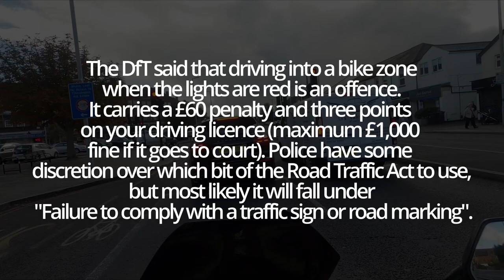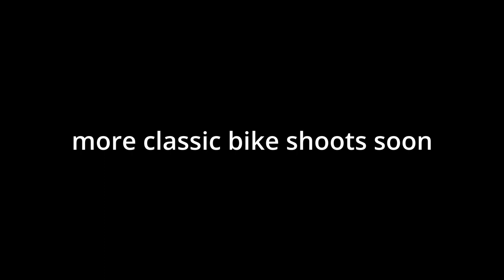Box hill and a Haircut on my Honda CB125F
Took the CB125F out for a run to the barbers and then off to Rykar's Café Box hill.
Took a few photos with the Hasselblad and Rolleiflex which I share here.
Joe's Triumph 3ta stole the show for me as after shooting that piece of art the other bikes faded into obscurity.
Joe has also made me aware of other classic car and bike hangouts so be sure to subscribe as I am going to make myself busy capturing as many mechanic gems as I can.